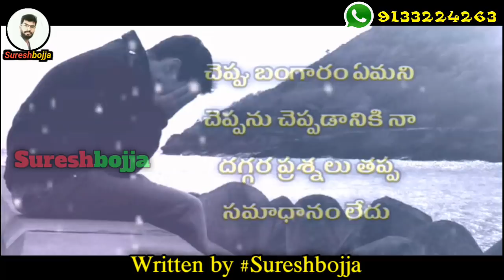Sureshbojja Telugu Love quotes Sureshbojja Telugu Heart touching telugu prema kavithalu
గడిచిపోతున్న కాలం నాకు గతాన్ని గుర్తు చేసి నవ్వుతోంది అప్పుడు నీతో నడిచిన వ్యక్తి ఎక్కడ ఇప్పుడు నువ్వొక్కడివే నడుస్తున్నావు ఎందుకు బంగారం బుజ్జి కన్నా బేబీ అన్న పిలుపు ఇప్పుడు  ఏమైంది ఎందుకు నీలో నువ్వు బాధపడుతున్నావు ఇలా ప్రశ్నలు అడుగుతుంటే నేను అన్నాను అప్పుడు ప్రాణంగా ప్రేమించిన వ్యక్తి ఇప్పుడు నాకు దూరం అయ్యారు అని  అందుకు కాలం ఏంటి దూరమయ్యారా ఎలాంటి కష్టం వచ్చినా నీకు చేరువలో ఉంటాను నా ప్రాణం పోయే వరకు జీవితాంతం నీతో ఉంటాను అని ప్రామిస్ చేసిన వ్యక్తి నీకు ఎందుకు దూరం అయ్యారు అని మళ్ళీ ప్రశ్నిస్తోంది ఏమని చెప్పను నువ్వు నాకు మోసం చేస్తావని చెప్పనా లేక నేను మోసపోయాను అని చెప్పనా చెప్పు బంగారం ఏమని చెప్పను చెప్పడానికి నా దగ్గర ప్రశ్నలు తప్ప సమాధానం లేదు నా దగ్గర ఉన్న ప్రశ్నలన్నింటికీ సమాధానం నువ్వు మాత్రమే నీ కోసం నీ సమాధానాల కోసం ఎదురుచూస్తున్నాను